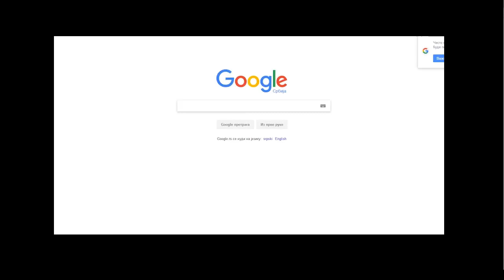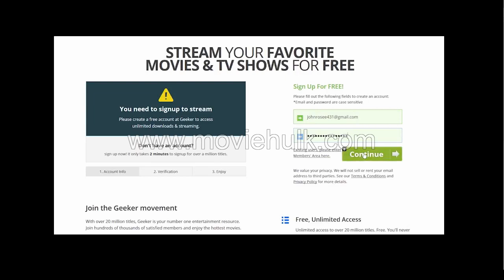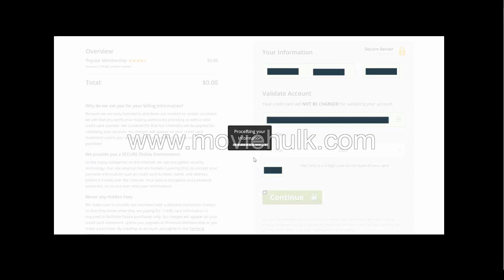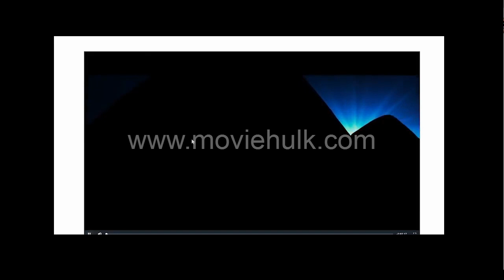Jackass ~ The M o v i eˑ~(ˑ 2 o o 2ˑ ˑ)ˑFul, м o v i eˑ [[ENGLISH]]ˑ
Johnny Knoxville and his crazy friends appear on the big screen for the very first time in Jackass: The Movie. They wander around Japan in panda outfits, wreak havoc on a once civilized golf course, they even do stunts involving LIVE alligators, and so on. While Johnny Knoxvile and his pals put their life at risk, they are entertaining people at the same time. Get ready for Jackass: The Movie!!